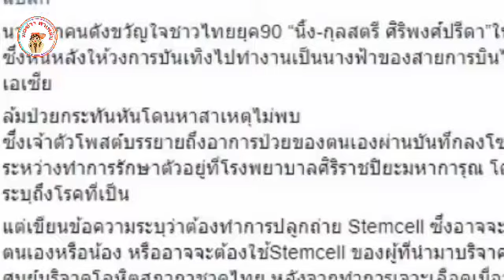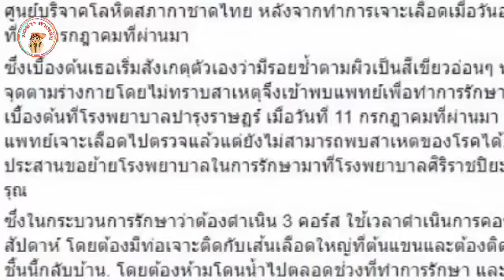นิ้ง กุลสตรี โพสต์ภาพ รอยช้ำทั้งลำตัว ต้นเหตุโรคแปลก โดนเจาะเลือดไป 6 หลอด แทบเป็นลม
โดนเจาะเลือด 6 หลอด โพสต์เศร้า ไม่รู้พรุ่งนี้ จำเป็นยังไง

ขอขอบคุณแหล่งข่าวข้อมูลจาก